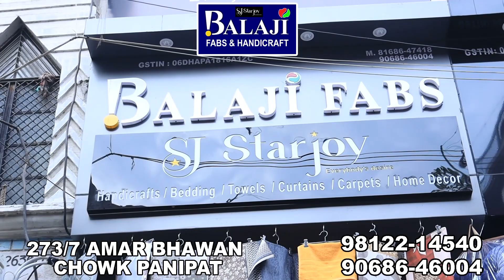जोनल यूथ Festival मे 18वीं बार ओवरआल चैंपियन बना आर्य पीजी कॉलेज, 31 विधाओ मे आया प्रथम